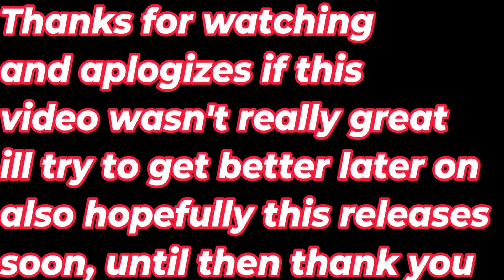Castle crasher ! - Aweek day 5 woah !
The game castle crashers woah
pretty good classic game hope castle crasher 2 does exist and ever releases
oh yeah music is from the original castle crasher people